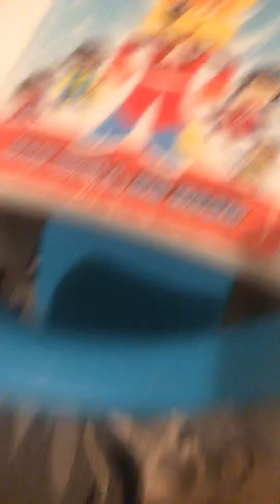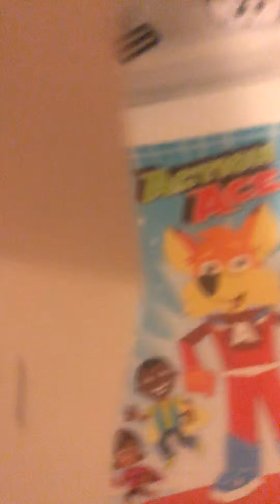Kittys world part 2 hope you injoy